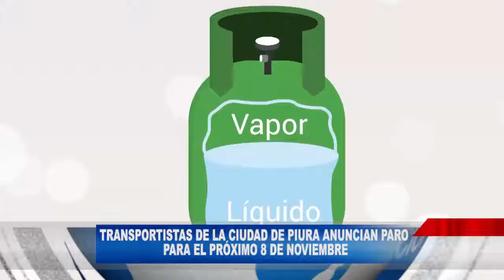TRANSPORTISTAS DE LA CIUDAD DE PIURA ANUNCIAN PARO PARA EL PRÓXIMO 8 DE NOVIEMBRE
En vista del alza indiscriminada de combustible en nuestro país, los transportistas de la ciudad de Piura anuncian que acataran el paro programado para el próximo 8 de noviembre a nivel nacional, con la finalidad de reclamar al gobierno por este incremento que viene afectando los bolsillos de los transportadores.